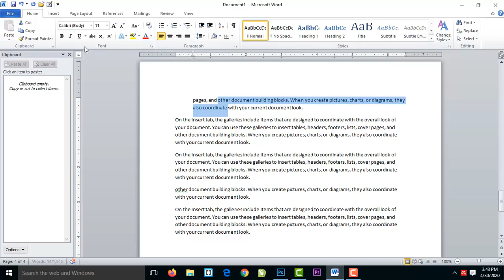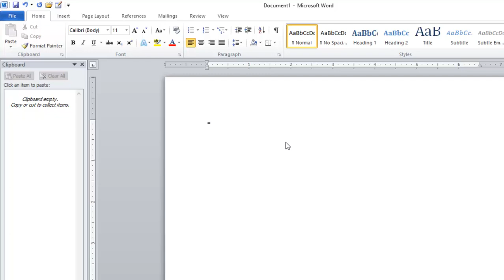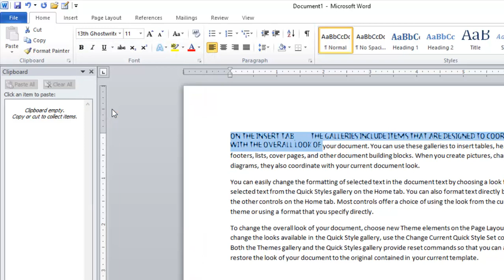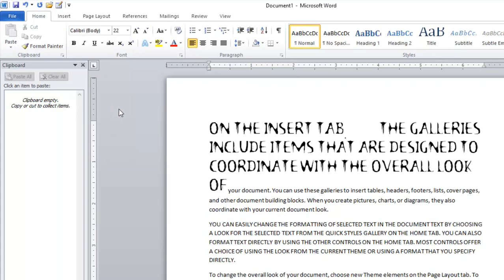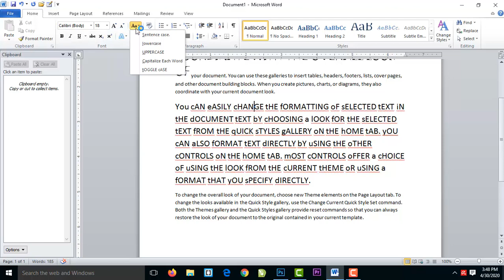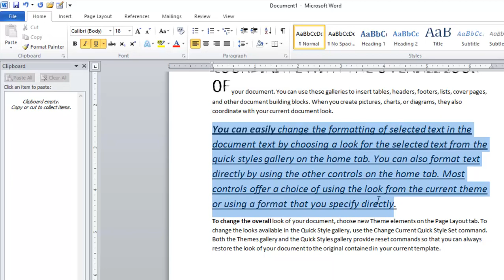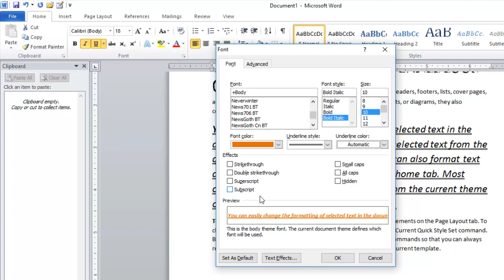Microsoft word 2010 tutorial in hindi (font formatting) - Part #4